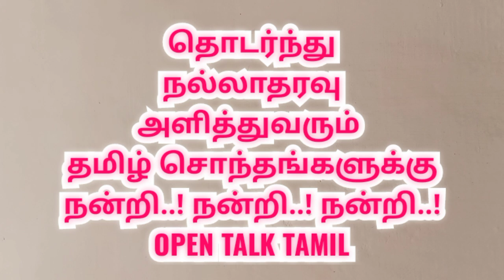திருச்சி ஈச்சம்பட்டி ஜல்லிக்கட்டு |Trichy Mannachanallur Eechampatti Jallikattu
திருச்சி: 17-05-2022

மணச்சநல்லூர் அருகே ஈச்சம்பட்டியில் சமத்துவ  ஜல்லிக்கட்டு போட்டி:
500 காளைகள் 300 மாடுபிடி வீரர்கள் பங்கேற்பு.

மாலை 3 மணி வரை நடைபெற்ற ஜல்லிக்கட்டில் 15 பேர் படுகாயம்...

திருச்சி மாவட்டம் மண்ணச்சநல்லூர் அருகே ஈச்சம்பட்டி கிராமத்தில் பொதுமக்கள் நடத்தும்  மாபெரும் சமத்துவ ஜல்லிக்கட்டு போட்டி இன்று நடைபெற்றது.

 ஈச்சம்பட்டி ஊராச்சியில் 15 ஆண்டுகளுக்கு பிறகு சாதி,மத பேதமின்றி பொதுமக்களால் நடத்தும் சமத்துவ ஜல்லிக்கட்டு போட்டி நடைபெறுவது வழக்கம்.

அதன்படி இந்தாண்டுக்கான பொதுமக்களால் நடத்தும் சமத்துவ ஜல்லிக்கட்டு போட்டி இன்று நடைப்பெற்றது.  இந்த ஜல்லிக்கட்டு போட்டியை லால்குடி வருவாய் கோட்டாச்சியர் வைத்தியநாதன் துவங்கி வைத்தார்.

இதில்  முன்னதாக வீரர்கள் உறுதிமொழி எடுத்துக் கொண்டனர். இந்த போட்டியில் திருச்சி தஞ்சாவூர் புதுக்கோட்டை மதுரை திண்டுக்கல் சேலம்,நாமக்கள், பெரம்பாலுர், உள்ளிட்ட பகுதியில் இருந்து 500 க்கும் மேற்பட்ட காளைகளும், 300 க்கும் மேற்பட்ட மாடுபிடி வீரர்களும் பங்கேற்றனர்.

பரபரப்பாக நடைப்பெற்ற  போட்டியில் சீறிச் சென்ற காளைகள் வீரர்களிடம் பிடிபடாமல் இருந்தாலும் ஒரு சில  காளைகளை வீரர்கள் அடக்கினார். போட்டிகளில் பங்கேற்கும் காளைகளுக்கும் மாடுபிடி வீரர்களுக்கும் பரிசுகள் வழங்கப்பட்டது

Trichy Mannachanallur Eechampatti Jallikattu

திருச்சி ஈச்சம்பட்டி    ஜல்லிக்கட்டு 2022